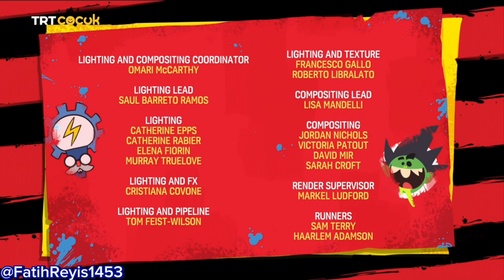(Dennis Ve Gnasher)(Blamjitsu Ustası)(Full HD İzle)(TRT Çocuk 2024)(13.08.2024)(17:25)trtçocuk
Arkadaşlar Önce Hangi Video Gelsin!

(Tadım Testi)

(TRT Çocuk Rastgele 1 Arşiv)

(NOT | Saat 21:15 Da Bitiyor!)